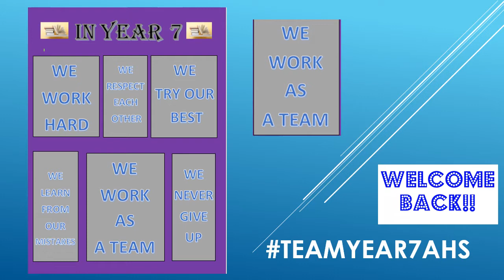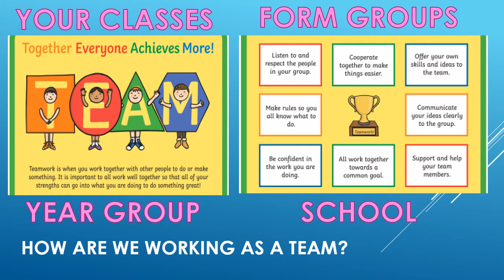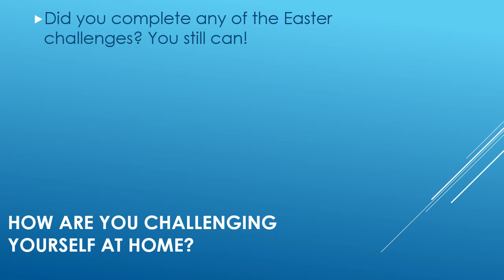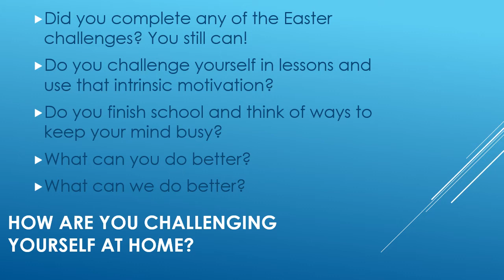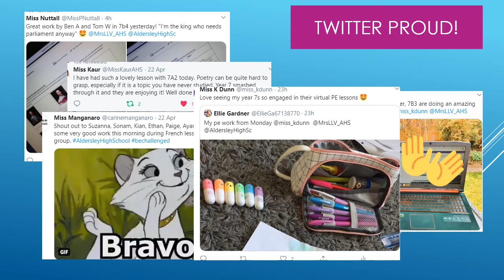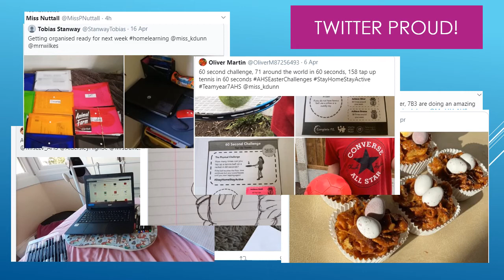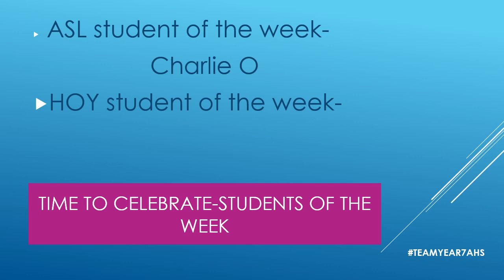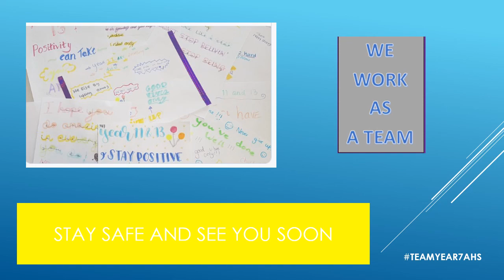Year 7 ASL Assembly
Year 7 ASL Assembly for 24th April 2020 presented by Miss Dunn